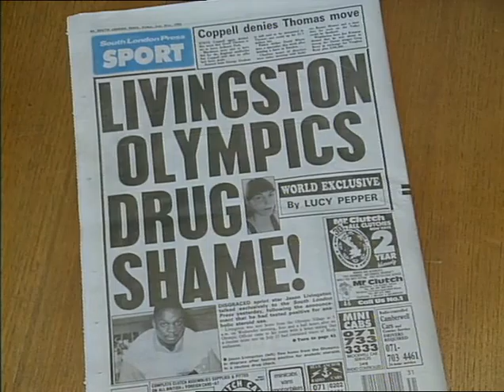TN-92-093-047.m4v | Thames News Archive Footage